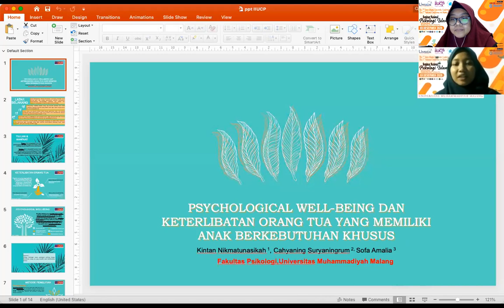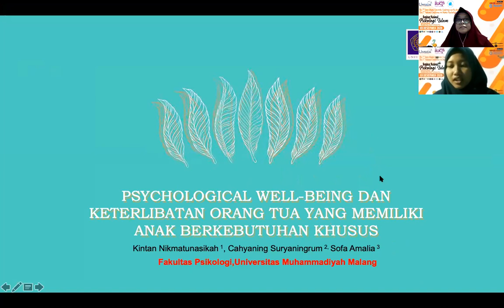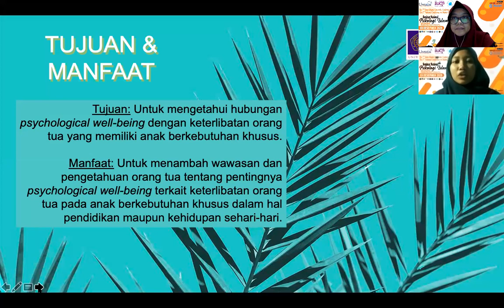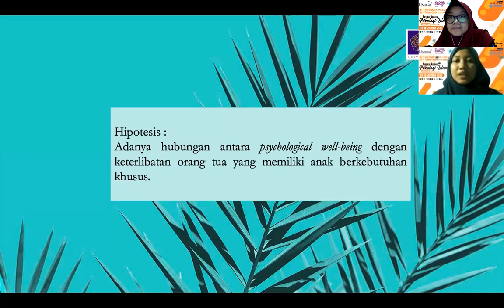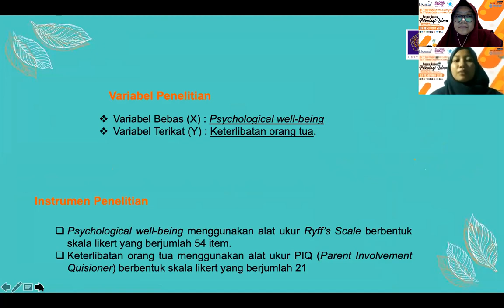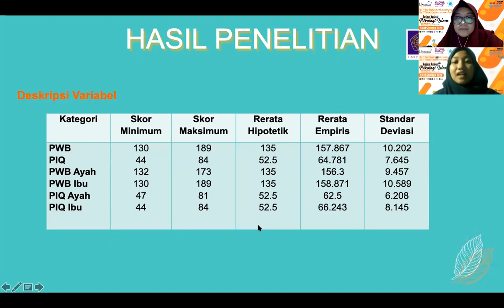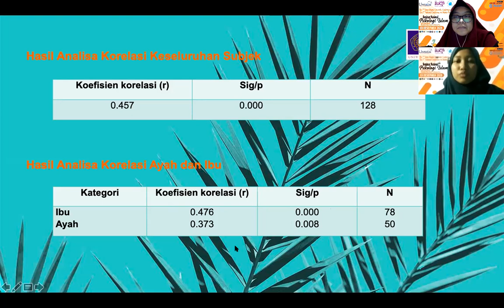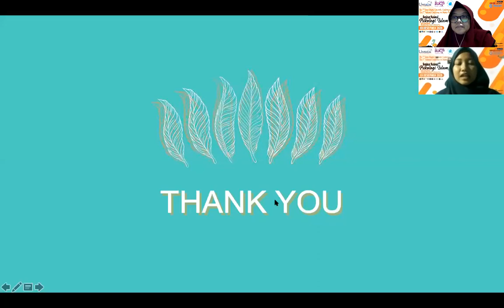Psychological Well Being dan Keterlibatan Orang Tua yang Memiliki Anak Berkebutuhan Khusus